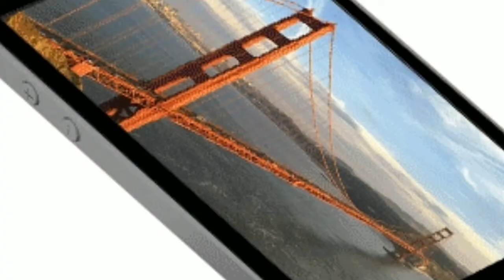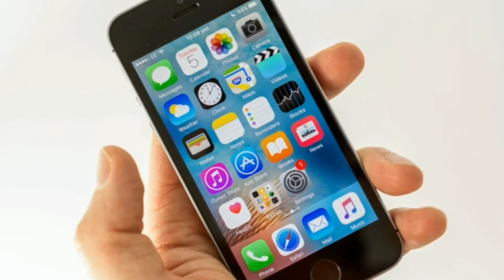IPhone SE 2 Rumors, News, & Leaks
ABC TECHNO